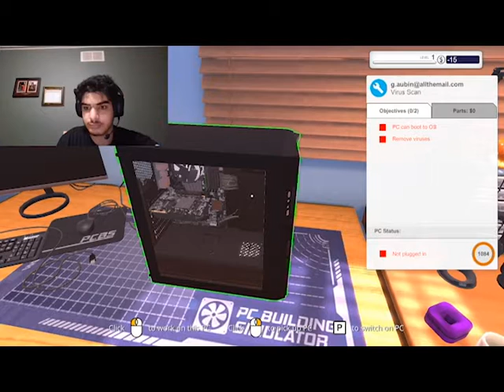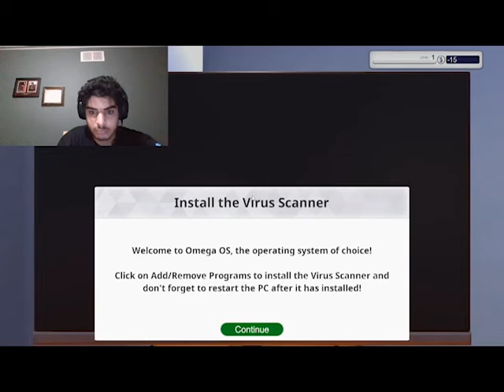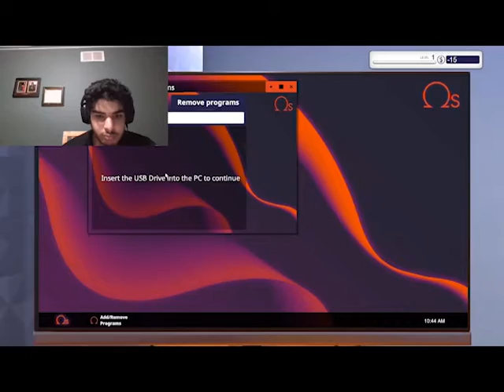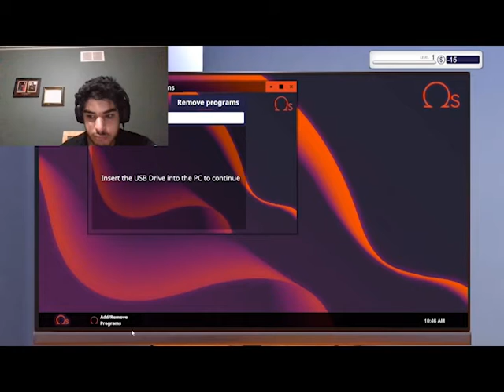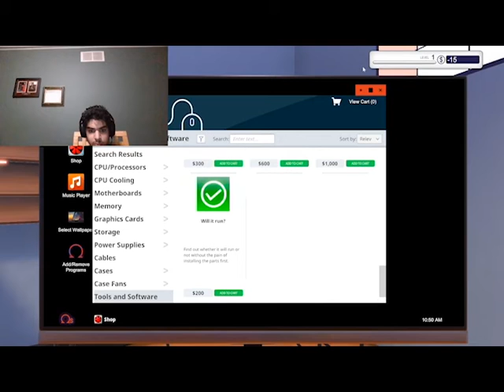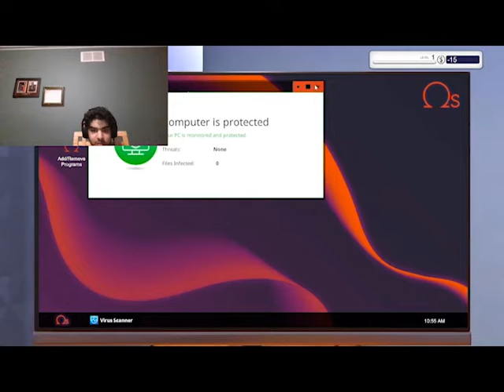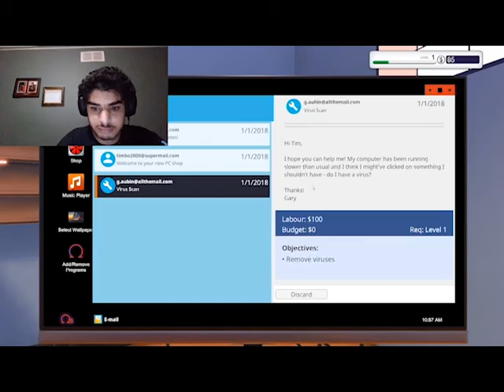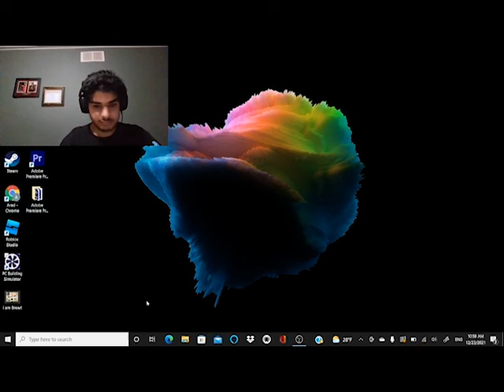PC Building Simulator